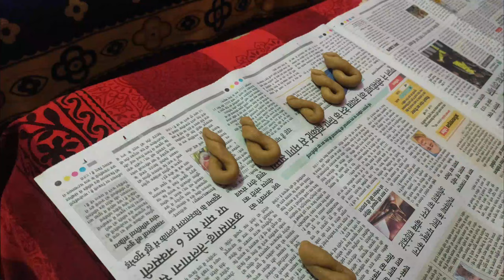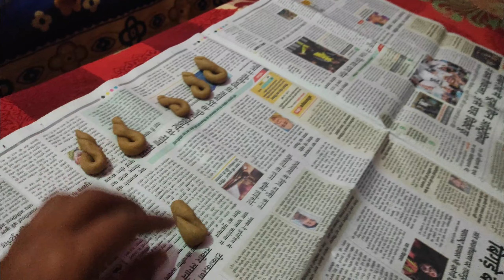Uttrakhand ka lok parv Uttrayani | Ghughti kha lo re | Iphone 12 Giveaway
uttrakhand culture
makar sankranti special 2022
ghuguti parv 2022
uttrakhand ka lok parv 2022
uttrayani mela 2022